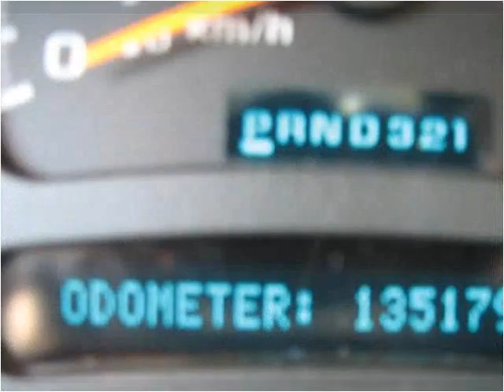2003 GMC Yukon Used Cars Columbus OH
This 2003 GMC Yukon is available from 56 Auto Sales.